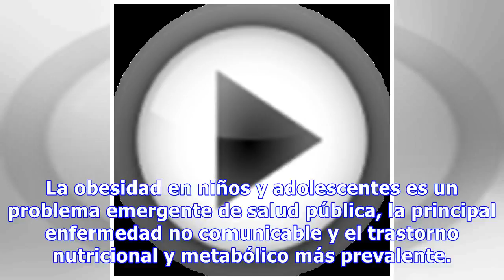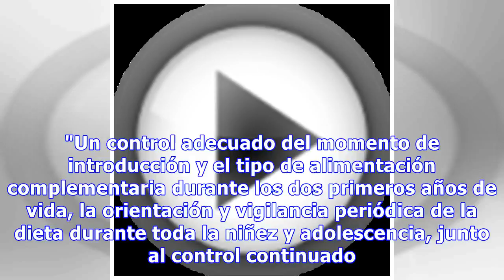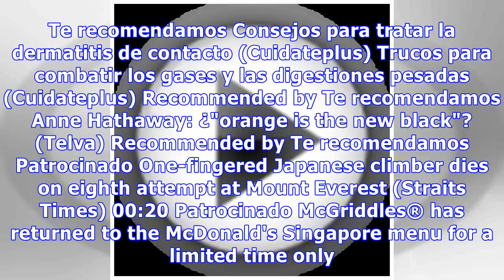La obesidad debe prevenirse desde la gestación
La obesidad en niños y adolescentes es un problema emergente de salud pública, la principal enfermedad no comunicable y el trastorno nutricional y metabólico más prevalente. Su importancia se incrementa a un nivel alarmante, alcanzando proporciones epidémicas en algunos países y siendo considerada p...